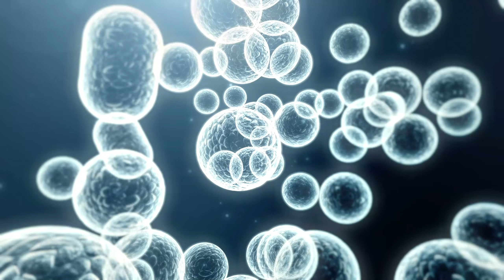NASA Just Made A Terrifying New Discovery on MARS That Changes The World!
In the eternal dance of our solar system, one planet has captivated our imagination like no other: Mars. A world of rust-red hues has tantalized us with its secrets and possibilities for centuries. Scientists have been drawn to its mystique, and plenty of stories have been written exploring its potential as a home to advanced civilization, possible encounters with alien life forms, and as an alternative home for the resettlement of the human species. But the red planet's hostile environment—a toxic brew of thin air, freezing temperatures, and scarce water—has kept our dreams of settling on Mars in the realm of science fiction. Until now.

Robotic missions spearhead the terraforming of Mars, deploying state-of-the-art probes equipped with advanced spectrometers and drill systems. These probes meticulously analyze Martian soil composition, atmospheric gases, and subsurface water ice. Automated rovers, hardened against Martian radiation, traverse rugged terrain, collecting geological samples and transmitting real-time data streams back to Earth-based command centers. High-resolution cameras capture panoramic views, aiding in terrain mapping crucial for future colonization efforts. Simultaneously, a fleet of orbital satellites and sensor-laden platforms encircle Mars, forming a comprehensive surveillance network.

Credits:
NASA